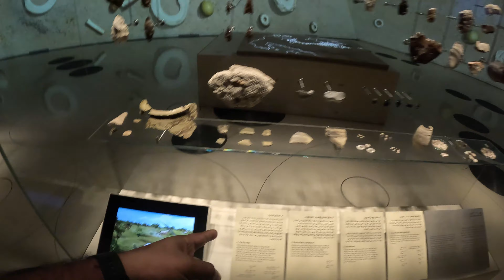কাতার ন্যাশনাল মিউজিয়ামে কি এক অদ্ভুত রহস্য লুকিয়ে আছে আজকে বিস্তারিত জানাবো। কাতার ভ্রমণ পর্ব- ২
In this episode, I explore a strange secret hidden in the Qatar National Museum. Is it true? Or is it just a myth? Watch the video to find out!
Qatar National Museum
secret
mystery
strange
myth
legend
history
culture
Qatar
Doha
museum